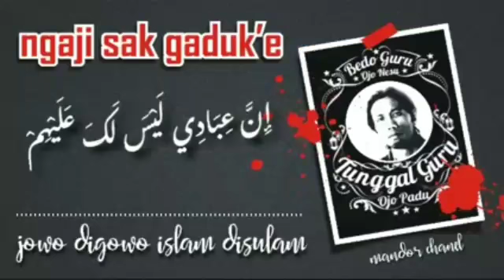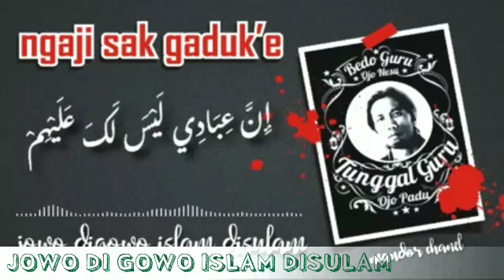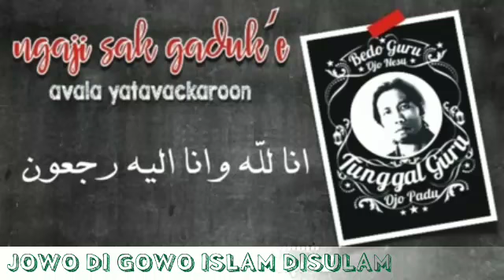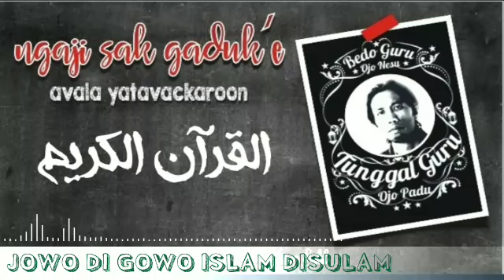JOWO DIGOWO ISLAM DISULAM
Menata Hati,menata laku,menata Bicara.perbanyak istighfar dan syukur.mari mengaji semampu kita